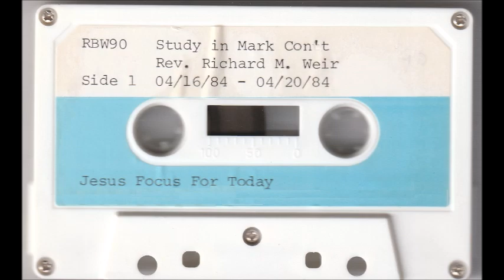Peter's Denial - Richard Weir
04/18/1984, From Mark 14:66-72, Richard Weir walks through the scene where when being confronted three times, Peter denies knowing Jesus.